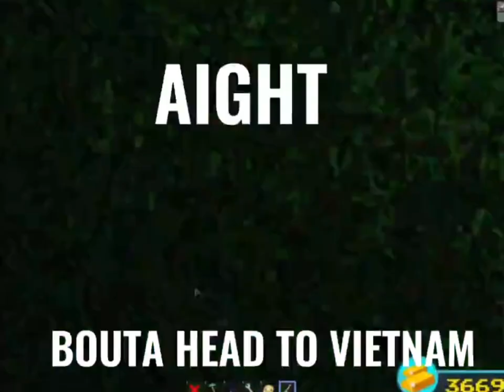Build a Boat Battle Experience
Thank you Greenwaffles for the video idea, and everyone who helped me with this recording! Myes, I will now spam links

My take on what wars in Build a Boat for Treasure looks like! special thanks for Berd and Ichael for the Vietnam footage :3

Support Us!